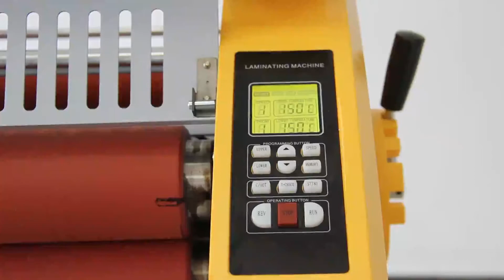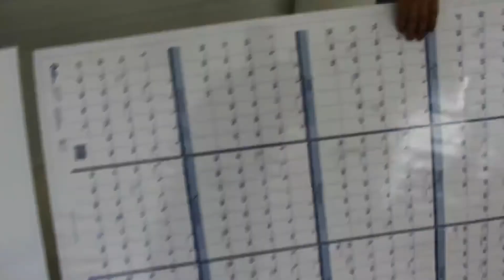Hot and cold laminator 1.1meter